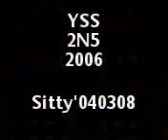2N5'06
this video i made it myself. chey. haha! song frm Firdaus.
its my malay friends during my sec 2 days.